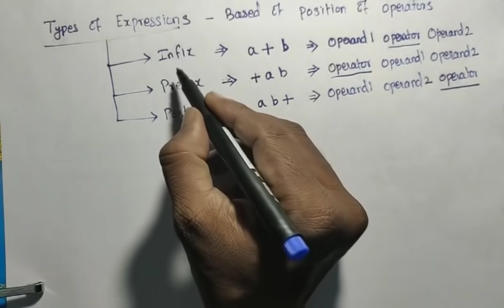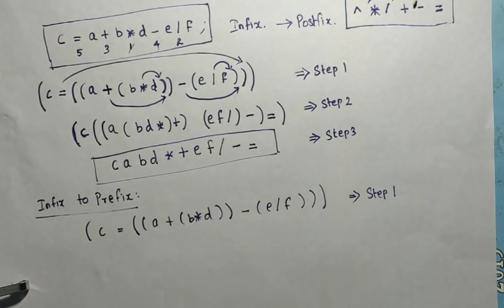Lecture-003(a): Stack Applications - Infix to Postfix Conversion